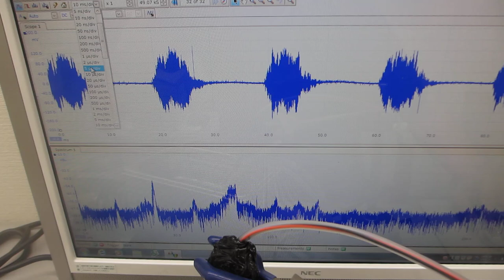超音波洗浄器実験ーーウルトラファインバブルとメガヘルツの音響流制御技術ーー（超音波システム研究所）